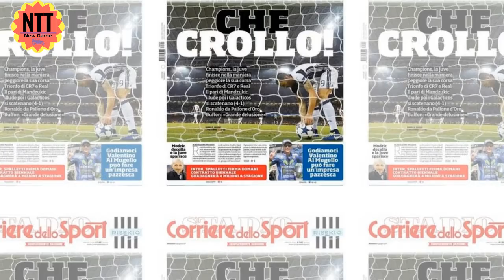New game 13 : Cristiano Ronaldo said that his "numbers don't lie" after his double helped Zinedine Z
The car sharing channel will give you the most useful information about cars, and information about football. I want to introduce people around the world to car manufacturers, It's my passion and my favorite car, I want to share with you the latest information
信道共享关于汽车的知识，会给你关于足球最有价值的关于汽车的信息，以及信息，我想告诉大家知道世界上的有关该公司的汽车，它是一种激情和爱我的汽车，我想与大家分享最新的信息
你是热爱汽车。让我与朋友分享，然后全世界都知道，请免费注册跟踪我的频道更新关于汽车的最新视频
谢谢请你们支持

車についての知識を共有チャネルは、あなたのサッカーについての車についての最もやりがいの情報、および情報を提供します、私は世界で誰もが社用車について知っ見せたいです、それは情熱で、私の車を愛し、私はあなたと一緒に最新の情報を共有したいです
あなたは車の情熱を持っています。車についての最新動画を更新するために、私のチャンネルを追跡無料登録してください、私は世界がその後、知っている友人と共有しましょう
ありがとう自分をサポートしてください